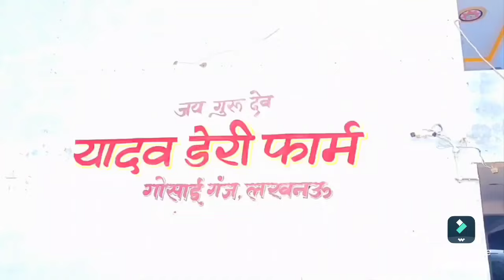देखिए यादव डेयरी फार्म पर आई बेहतरीन साहीवाल व क्रास ब्रीड गाय बिक्री के लिए उपलब्ध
yadav dairy farm
yadav dairy farm lucknow
yadav dairy farm lucknow gosainganj
unloading cow at Yadav dairy farm
lucknow pashu bajar
cow sale video
sahiwal cow in lucknow
desi cow sale video
desi cow dairy farm
pashu mandi
gir cow farm in up
uttar pradesh cow dairy farm

वीडियो बनवाने के लिए सम्पर्क करे  ☎️ 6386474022

गाय लेने के लिए सम्पर्क करे  ☎️ . 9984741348